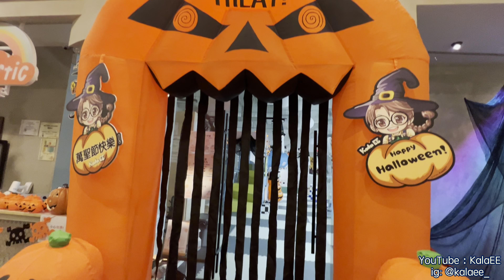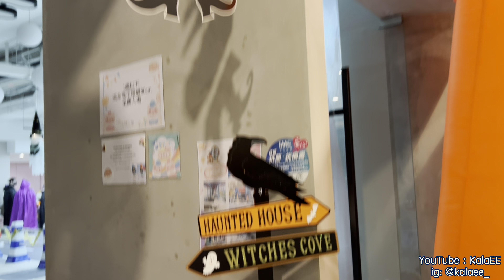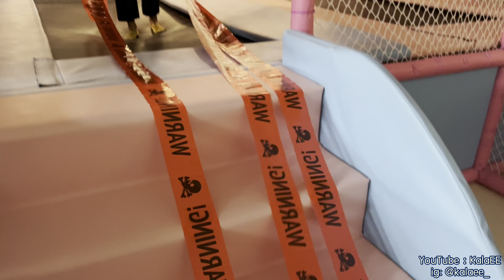萬聖節派對|萬聖造型秀|Happy Halloween with Kala EE |Halloween kids |畫臉|香港節日|廣東話教學|兒童中文學習|親子活動|兒童派對|FacePaintHK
萬聖節快樂！Happy Halloween!!
KalaEE跟三十位小朋友精心打扮萬聖節造型，一齊玩這個來自西方嘉年華式的節日，可以攞糖食／派糖、扮鬼扮馬、畫臉部彩繪！周圍去Trick or Treat!! 彩繪係咪好靚呢😍 ig: @fionafacehk
PS錯處更正：蜘蛛是節肢動物，並非昆蟲。

場地提供：Fantastic Space Playhouse

Kala EE & 30 dressed up kids showed all little audiences about the Halloween styles, also have fun with trick or treat and amazing face painting by instagram: @fionafacehk.
Remark: Spider is arthropod but not insect.

跟Kala EE傾計可到instagram: @kalaee_